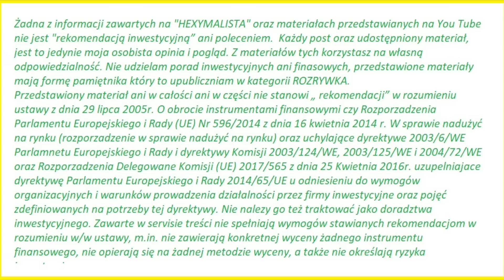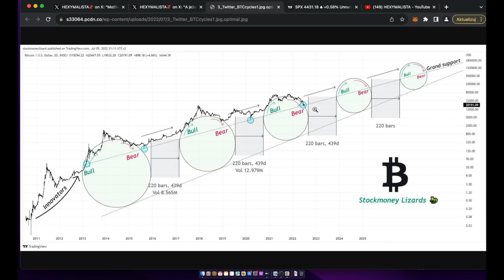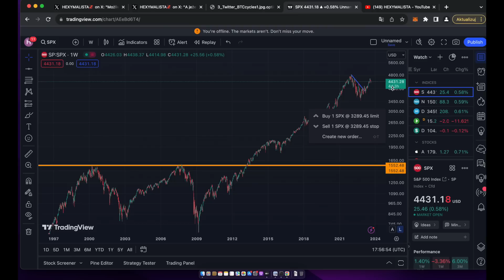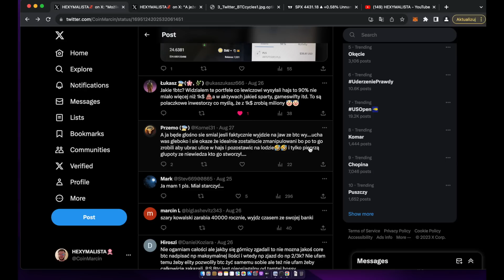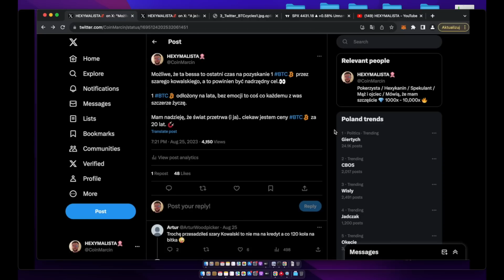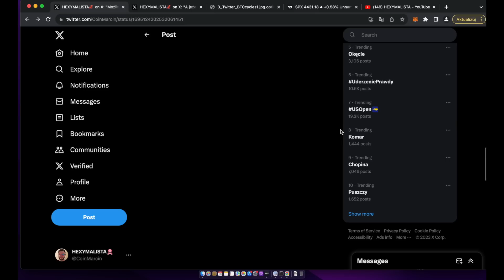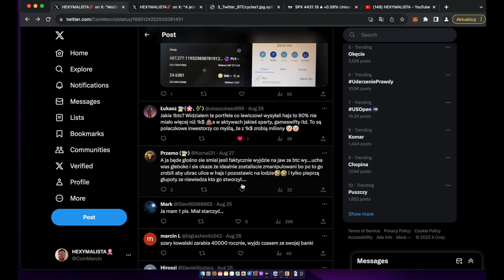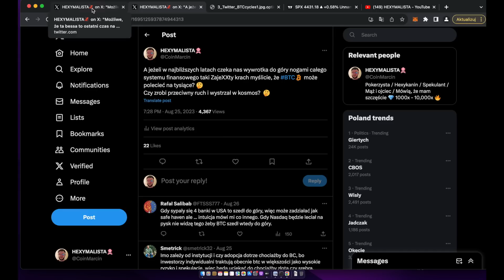Dlaczego jestem BULLISH AF